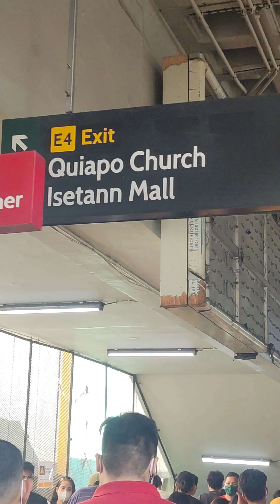TRENDING DRAGON FRUIT JUICE